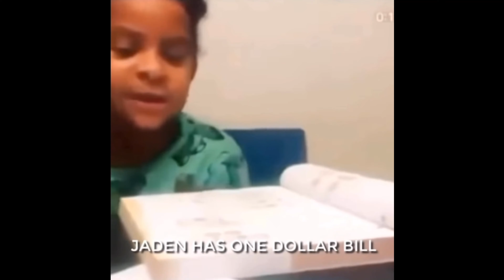SHOPPING AT THE NEIGHBORHOOD BI-RITE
Hey No Shame Gang 👋🏽. Shopping for pig feet. I've been craving them, so let's go get some. Ran into some Bey Bey kids. Mukbang coming soon.